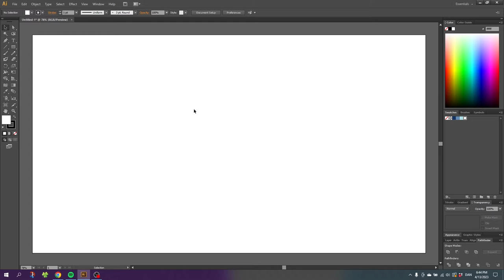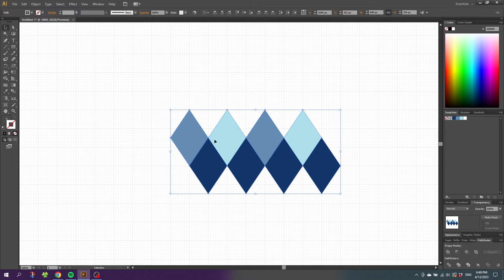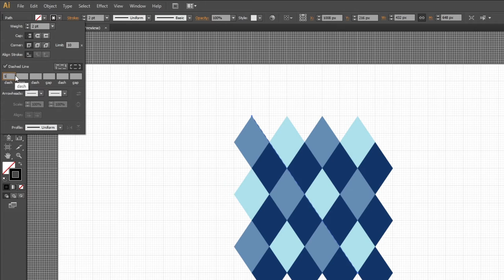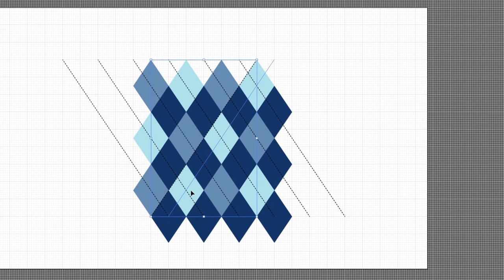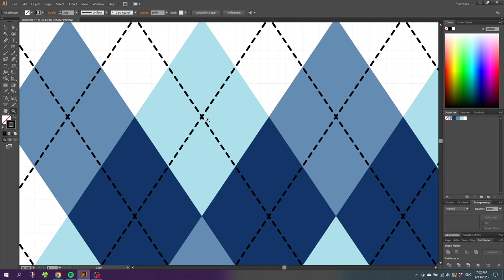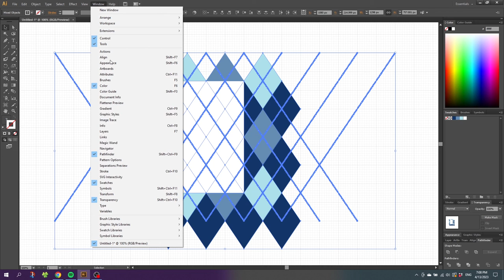How To Make An Advanced Seamless Argyle Pattern Swatch In Adobe Illustrator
Are you an Adobe Illustrator user looking to create a unique and advanced seamless argyle pattern swatch? Look no further! In this video, I'll show you step-by-step how to make an advanced seamless argyle pattern swatch in Adobe Illustrator. Learn how to create a professional-looking pattern that will make your designs stand out from the crowd. Get started now and take your design skills to the next level!

📒 Notes 📒

Microphone (Rode VideoMic NTG)
Customizable Mouse for Graphic Designers (Logitech MX Master 3)

⌨️ HOTKEYS for MAC users ⌨️
CTRL = Command
ALT = Option

🎵 Music 🎵
Music from Uppbeat (free for Creators!)